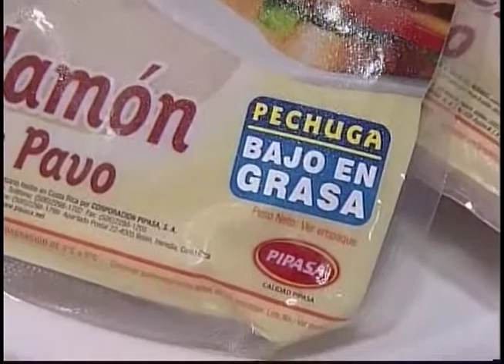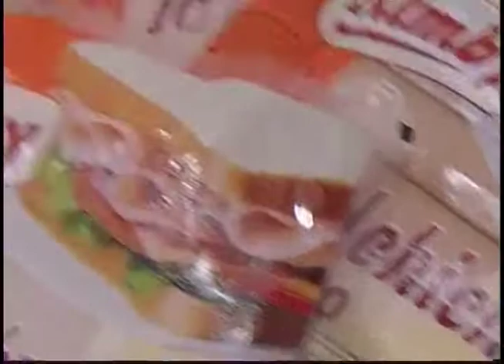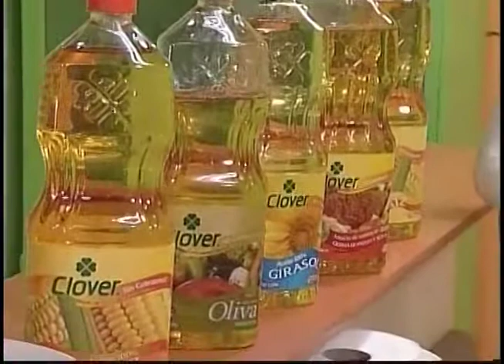Buen Sabor 19 junio 2010 Risotto